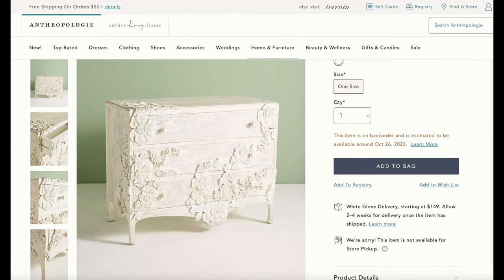Anthropologie Inspired Birdhouse Decor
Join me, Gina Louise as I create a beautiful shabbychic style birdhouse inspired by an Anthropologie dresser